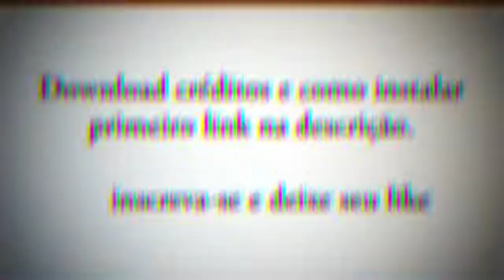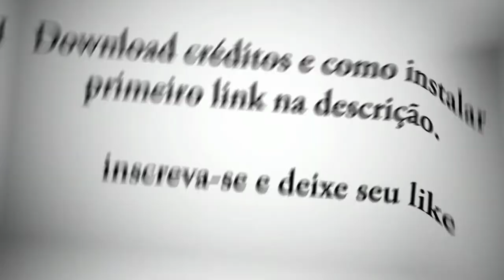Rtx GTA San Andreas Android gráficos top